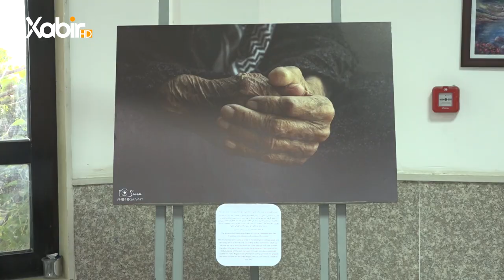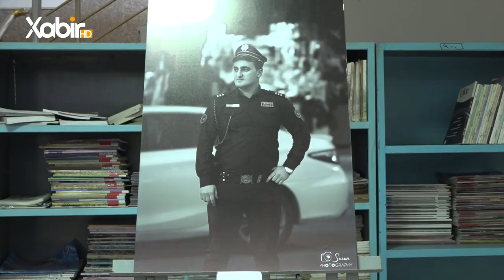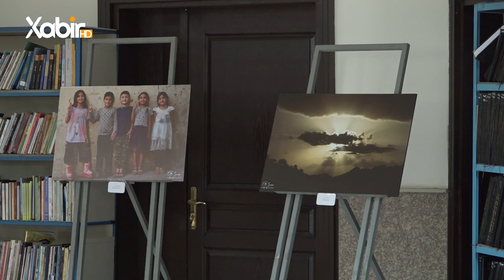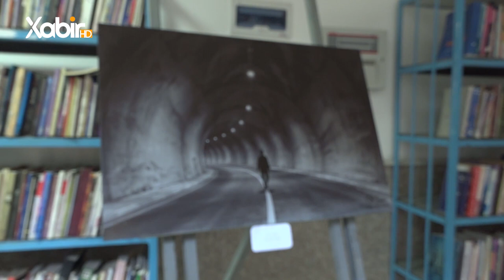ڤەكرنا پێشانگەهەکا فۆتۆگرافى بو كچەكا زاخۆ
ـــ
هەمى ئەکوانتێن دەزگەهێ خابیر